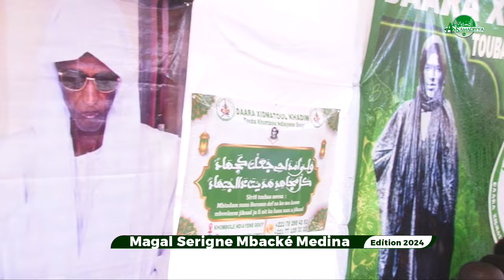Magal Serigne Mbacke Madina 2024: Ziar Chez S Ibrahima Mbacke